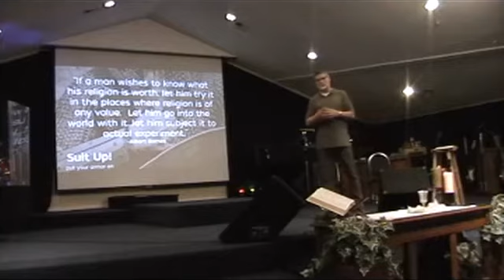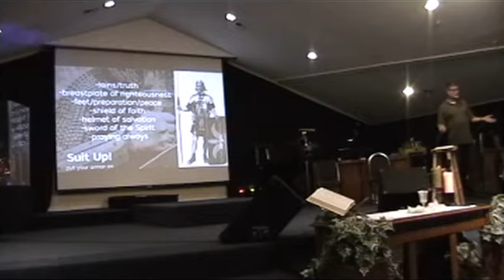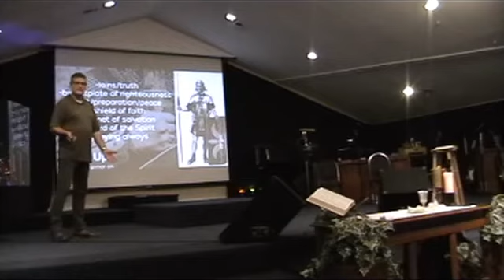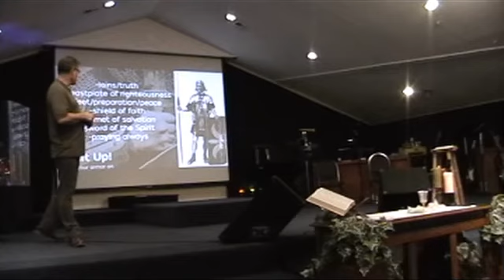20171008 Suit Up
sermon; what use is the armor of God if we don't wear it?